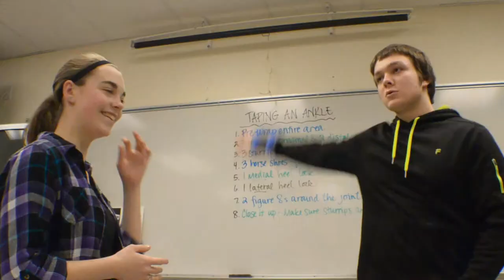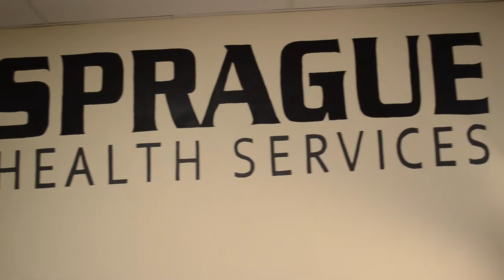Occupational Therapy Master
This video is about Occupational Therapy Master